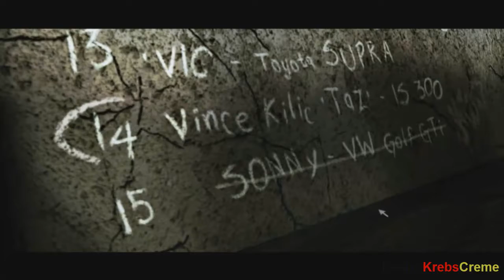Let's Play NFS MOST WANTED #005